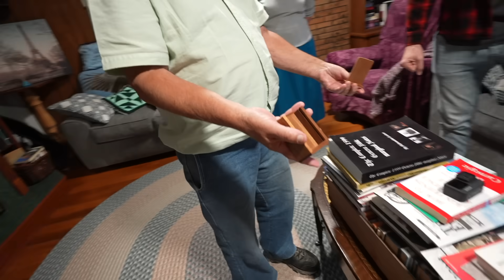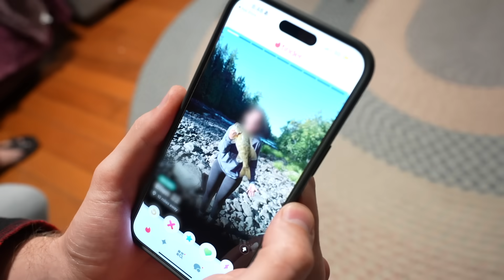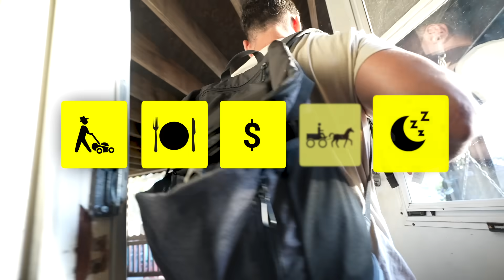I Asked the Amish to Sleep in Their Homes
Can we sleep at your house tonight?

Shot by - Brad Lancaster, Tyler Spitz, William Noel
Edited by - Brad Lancaster, Liam MacCosham